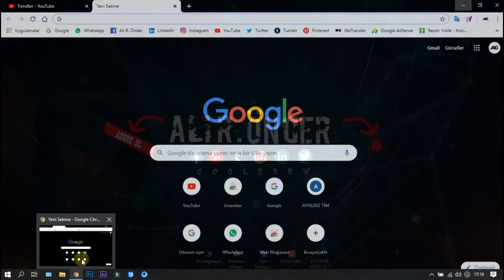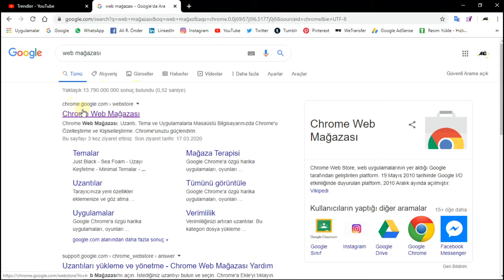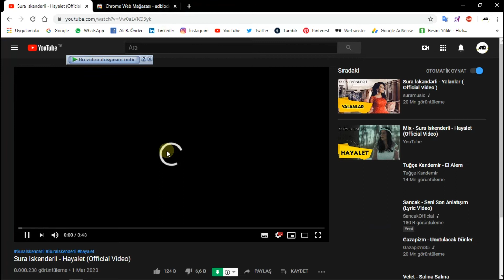YOUTUBE'de VİDEOLARI REKLAMSIZ İZLEME (PREMİUM'SUZ) ÇOK KOLAY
Merhaba arkadaşlar ben Ali R. ÖNDER
Kanalım bir çok dalda videolar üreten bir kanal ama ağırlıklı olarak yazılım ve donanım üzerine, sizleri gelişmekte ve büyümekte olan bu ailede görmekten memnuniyet duyarım.

Bu videom da sizlere youtube'de nasıl reklamsız video izleriz onu göstereceğim.
İyi seyirler.